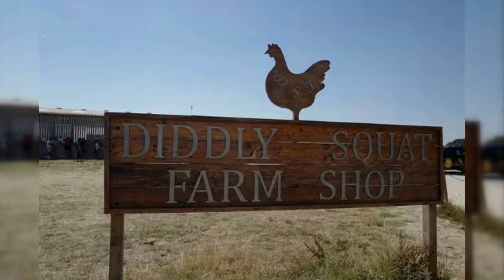Farming Frustrations: Jeremy Clarkson's Diddly Squat Dilemma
With his agricultural endeavor, Diddly Squat Farm, at a crossroads, Jeremy Clarkson, star of the hit show "Clarkson's Farm," has considered selling the business. He is beginning to doubt the long-term success of his farm after a series of failures, including difficult weather and crop quality difficulties.

Clarkson reported the failure of his barley crop, which was essential for making his Hawkstone beer, in a lengthy explanation of his farming woes.
The food safety exams also excluded his prized mushrooms, which might have sold for £35 per 150 grams. Unfortunately, an abnormally chilly summer combined with abundant rains hampered the growth of his wheat harvest, adding to his woes. In addition, the local abattoir is about to close, making the necessary procedures time-consuming and requiring a trip of more than an hour and a half.

Clarkson didn't hold back when he vented his frustrations with traditional farming: "I've tried it, and it doesn't work. I've attempted diversification, but it hasn't gone well so far. And I've also tried with swine, hogs, and cattle, with mixed results. He has been contemplating the future of his farm, wondering if he should keep going or sell because of the difficulties he has met.

Clarkson, however, understands that farmland has worth in and of itself, and that his children will find this especially appealing because of the lack of death duties. He has pondered selling, but knows it would be incredibly difficult to give up the farm. Therefore, he has decided to keep the farm in the family, but with some trepidation about the future.

After talking it over with his land agent, "cheerful Charlie," Clarkson has chosen to keep the farm going for at least another nine months. This is due in large part to the fact that he has enough fertilizer on hand to get by. He has faced several difficulties in agriculture since taking over the farm in 2019, including the dismal profit of £114 in his first year.

Clarkson has expressed apprehension about the forthcoming season, highlighting an Instagram photo of a Hawthorne tree covered in berries to illustrate his point. He joked that the plethora of berries indicates a severe winter is on the horizon. His blend of humor and drive to keep going in spite of the hardships of farming life is what has won him supporters both on and off film.